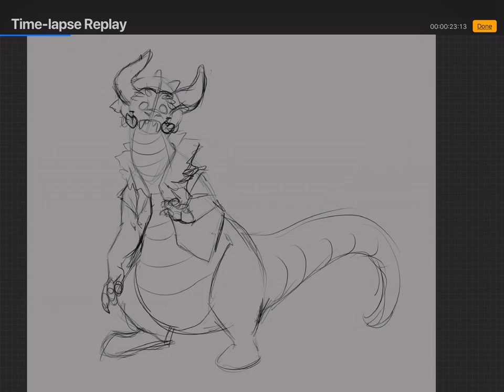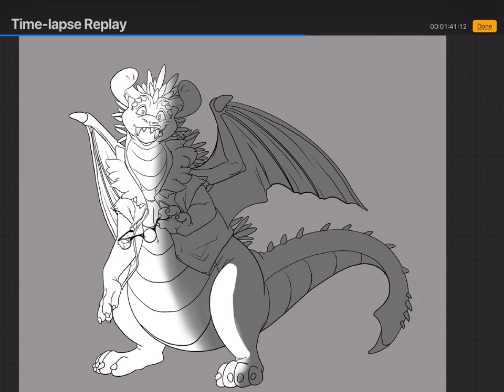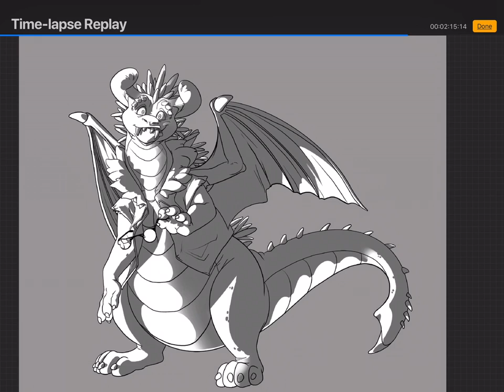Commission : Monster Hunter Nergigante Speedpaint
‘Nerd’-igante! A Monster Hunter mon called a Nergigante with a nerdy twist. He’s so adorable! What started out as a simple clean sketch with flats, I just had to finish it! For Finnfann on Furaffinity!

Apologies for the lack of music or commentary. There will be when I get better at it!

Furaffinity - Keesnailo